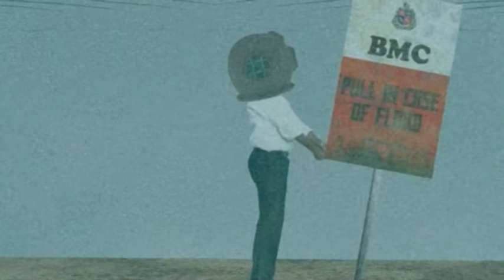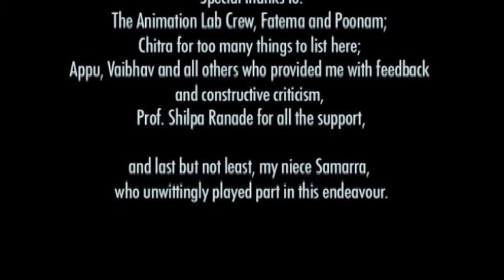The Great Deluge, IDC, IIT Bombay Student's Communication Design Project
This is an animation short film by Anand Prahlad, IDC IIT Bombay. 'The Great Deluge' or 'Yet another Monsoon Morning' -- This short animation film story more specifically looks at how the rain affects the people in the city. The theme for the animation is the city of Mumbai. The premise for the story is set in a six-floor, seemingly improbable building, where the inhabitant of each floor deals with the excessive rain in his or her own quirky way.